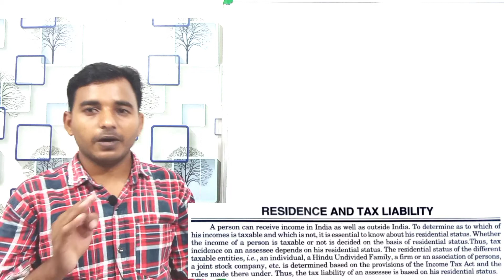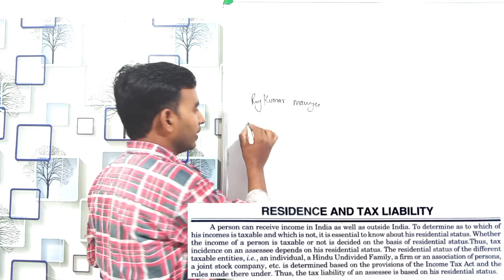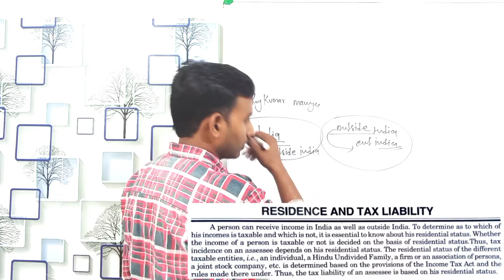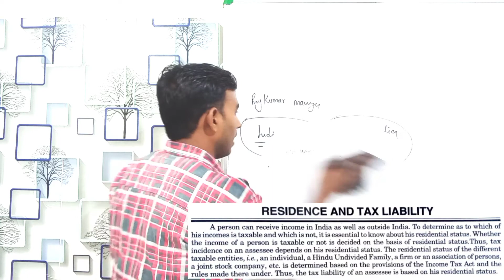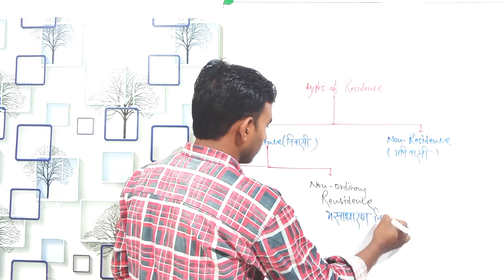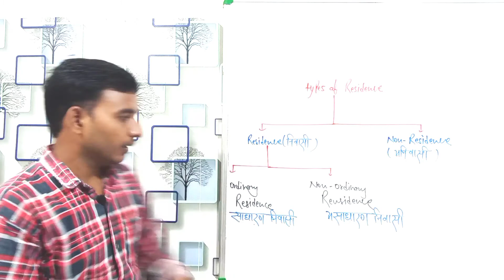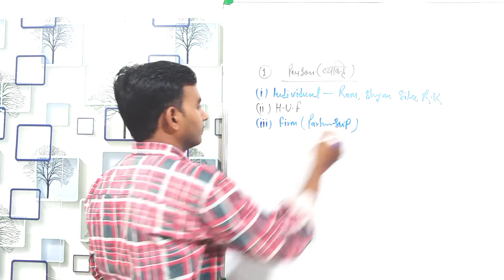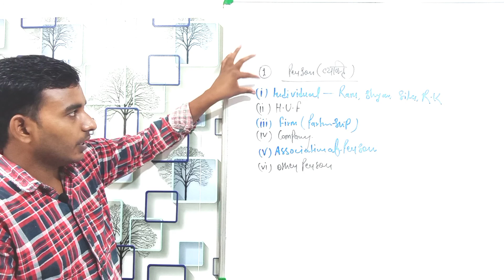income tax || Residents and tax liabilities ||Rk maurya||B.Com|| M.Com||CA||CS||CMA ||M.B.A||BBA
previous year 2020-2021